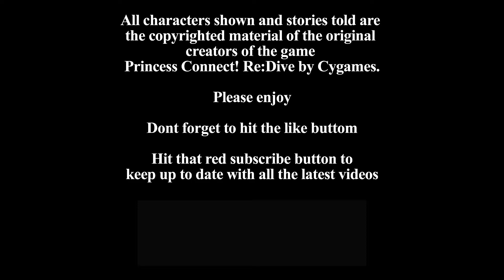Princess Connect! Re:Dive - Movie - Extra Stories - Dungeon - Extreme - Tideborne Tower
Princess Connect! Re:Dive - Extra Stories - Dungeon - Extreme - Tideborne Tower

Extra Stories - Dungeon - Extreme - Tideborne Tower  - Episode 1 & 2 edited together to make a short movie.

All characters etc are the copyright material of the original developers Cygames

If you would like to see more leave a comment down below and if you would like to support the channel and allow for more gacha game fun you can join us on Patreon - (Coming soon)

00:00 - 00:09 - Intro
00:09 - 04:57 - Episode 1 - Up Sheercliff Ruins!
04:57- 06:46 - Episode 2 - A Recipe for Joy
06:46 - 06:57 - Outro